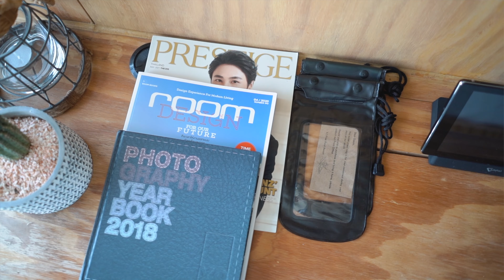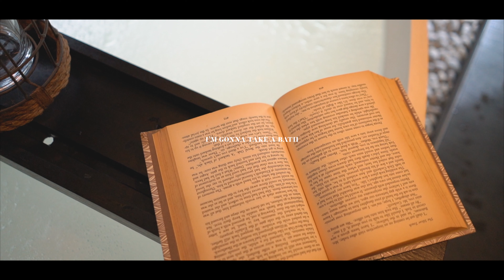นอนแพหรู ริมแม่น้ำแควน้อย จ.กาญจนบุรี | X2 River Kwai Resort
รีวิว ครอสทูริเวอร์แควรีสอร์ท (X2 River Kwai Resort) แพหรูท่ามกลางธรรมชาติที่สวยงามมาก ริมแม่น้ำแควน้อย จ.กาญจนบุรี บอกเลยว่าต้องไปพักสักครั้งจริงๆ
ราคาห้องพักแบบ XFLOAT LUXE CABIN ที่เราพัก ราคาช่วงนี้เริ่มต้นที่ 6,000 บาทขึ้นไปนะคะ (ราคาที่แน่นอนแนะนำเช็คที่หน้าเว็บ อีกครั้งนะคะ เนื่องจากแต่ละวันราคาอาจไม่เท่ากันค่ะ)

**คลิปนี้เราถ่ายทำช่วงวันที่ 29 มิถุนายน 2564

ปล. ช่วงนี้หากเพื่อนๆ จะออกเที่ยว ขอให้ดูแลตัวเองกันอย่างดีที่สุด
รับผิดชอบต่อตนเองคนรอบข้างและสังคมด้วยนะคะ : )
แล้วเราจะผ่านวิกฤตนี้ไปด้วยกัน จับมือ สู้ๆ ค่ะ

♥ Camera Gear ♥
- Sony A7Miii
- GoPro Hero9
- iPhone 12 Pro
- DJI AIR2S

♡ Aon's Journey